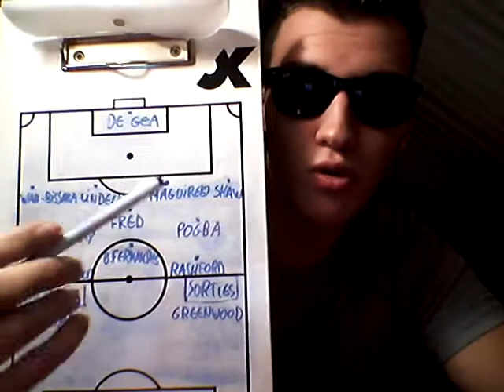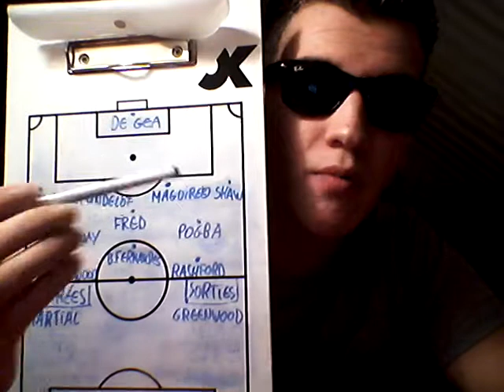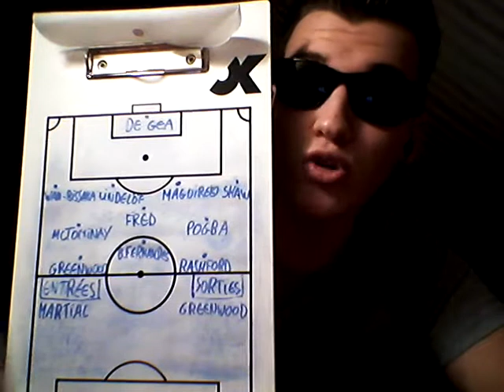DÉBRIEF : MANCHESTER UNITED VS MANCHESTER CITY 0-0, un derby assez triste 😩🔴👹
Salut à tous, aujourd'hui, nouvelle vidéo sur ma chaine, nouveau débrief 😎, je parle du match Manchester United 🔴 vs Manchester City, match nul 0-0 ⚽️, la prestation des mancuniens est mitigé, pas de buteurs dans cette rencontre. Aucune créativité, pas beaucoup de vitesse dans le jeu, un derby assez décevant 😩. Au classement, on est 8e avec 20 ponts au compteur et un bilan de 6 victoires, 2 nul et 3 défaites.

BON VISIONNAGE 🤙🏻

LES TOPS : De Gea, Wan-Bissaka, Maguire, Lindelöf, Shaw, Fred, Mctominay, Pogba et Fernandes

LES FLOPS : Rashford, Greenwood et Martial